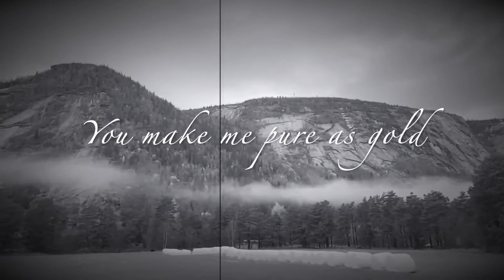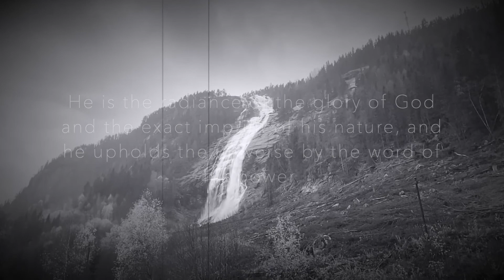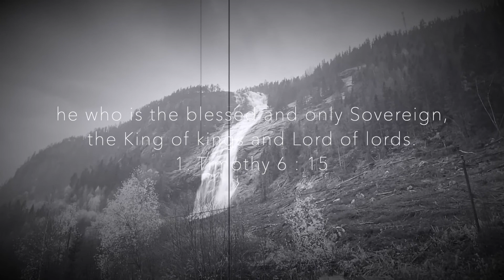Jesus, my King | Ingunn | Dwell | Eric Sirianni (Original Lyric Video)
“..he who is the blessed and only Sovereign, the King of kings and Lord of lords”
1. Timothy 6:15

He doesn’t change.

We recorded this years ago, but the truth remains. Jesus us the same yesterday, today and forever
Hebrews 13:8

written by ingunn jennings

produced and engineered by eric sirianni

cello by daniel taylor